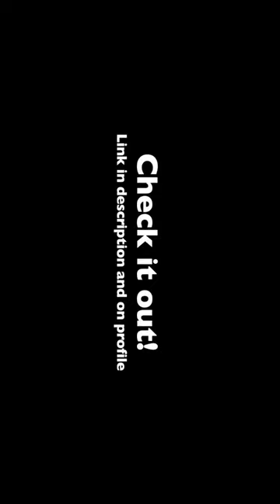cinematic aerialvideo dji africa shorts shortfilm